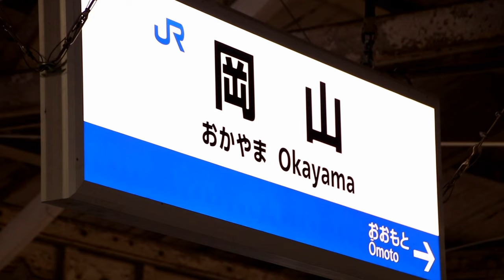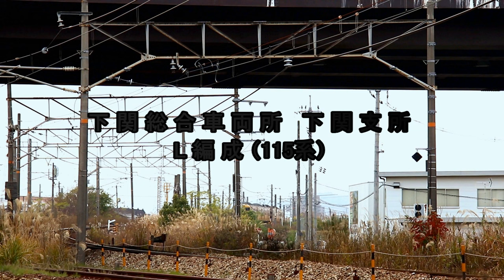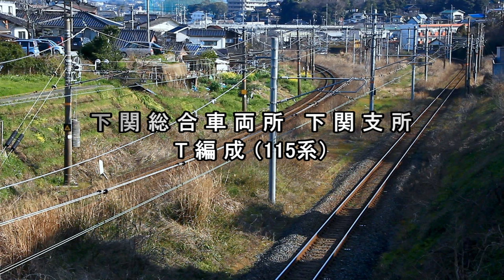JR西日本 115系国鉄形電車 総集編【Full HD】jr西日本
JR西日本の山陽本線や伯備線等に用いられていた115系と113系電車の動画です。
この動画は、当方が撮影した国鉄型の115系や113系を総集編にしていて、既に廃車に成っていたり塗装変更されている物も御座います。
また、この動画では編成ごとに区切っていて分かる範囲で編成番号を記載しています。
更に、廃車に成っている編成についてはテロップにて年月日を表記しています。